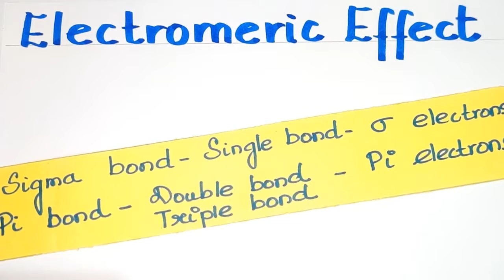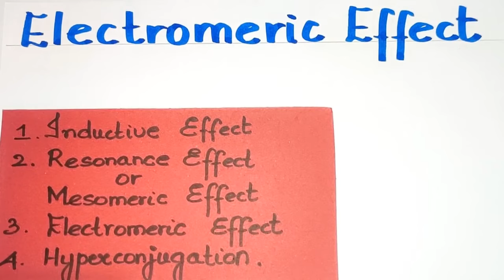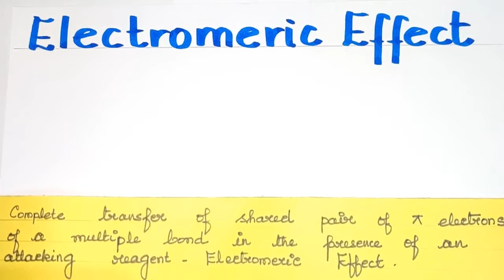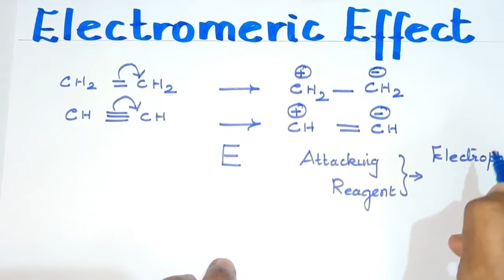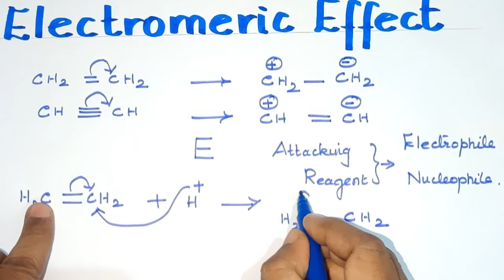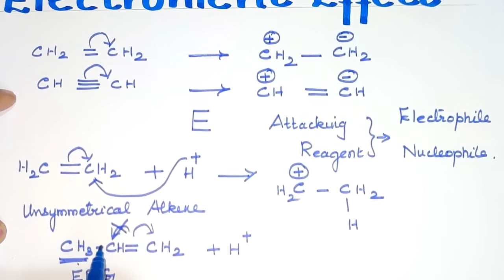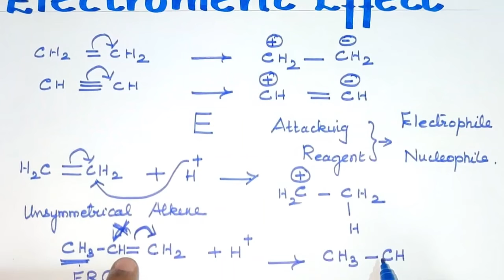BCOOR/Electrometric Effect/Basic Concepts of Organic Reactions/Explanation in Tamil